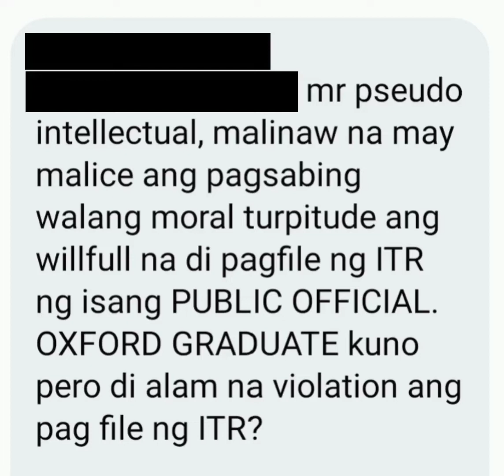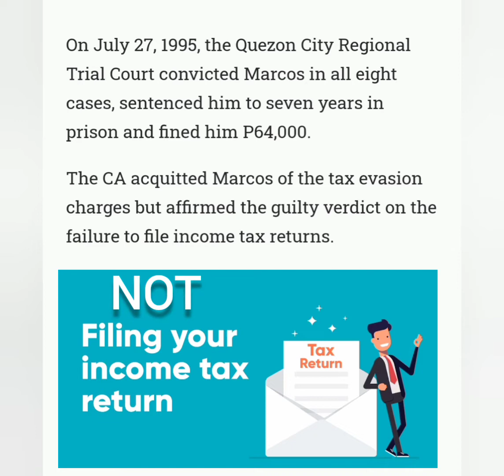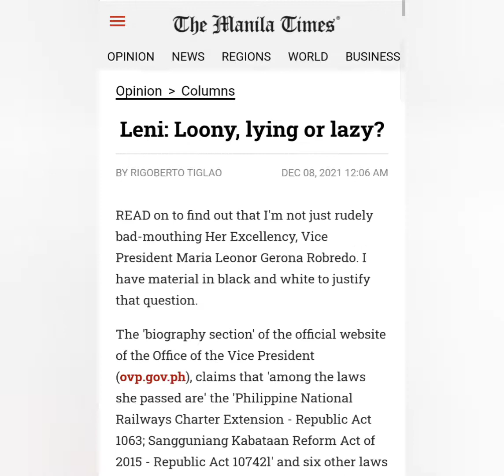Moral Turpitude: Tax Evasion vs Failure to File ITR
Marahil ay nalilito o sadyang nililito po kayo ng oposisyon sa usaping 'to.

Facts:

moral turpitude is and can only be determined by the highest law in the land.

Tax evasion is different than non-filing of tax.

BBM's case happened back in 1986 and there was no law addressing the issue that anti-Marcoses were accusing him of.

It was NOT until 1992 when it was penned into law.

Bakit ba napawalang-sala yung tax evasion case niya (altho the court did retain the non-filing of ITR)? It was due to the fact that "he was not given due notice of the tax assessment."

Ganyan din ang ginawa nila noon at bakit nabayaran ang mga Martial Law "victims."

Brinaso din lang ng US ang kaso na yun. Wala pa raw isang linggo ay tapos na. Dahil dun ay pilit na idinadawit nila ang pangalang Marcos. Subalit, hindi nila iyon pwede idikit sa mga Marcos dahil iyon ay between the Philippine and the "victims" to settle. Gaya rin lang iyan ng EJK ni DU30 na pilit na ini-exaggerate ng oposisyon para sa kapakinabangan nila.

Sources:
BBM paid taxes, documents show

Leni: Loony, lying or lazy?